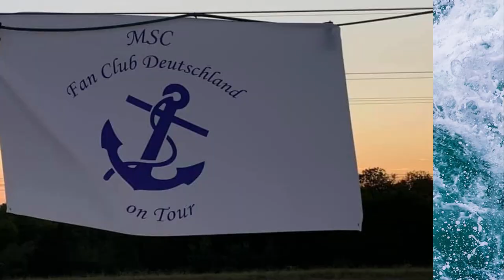MSC Fan Club Song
Heute ist es endlich soweit🥰
Ich darf euch unseren eigenen Fan Club Song vorstellen.🎵 🎸🎹🎼🎤🎧

Wir freuen uns wie Bolle und müssen ein ganz großes Dankeschön an Marcel Gráf und Steffen Wagner aussprechen. ❤️

Herzlichen Dank, dass ihr aus einer Spinnerei so ein tolles Projekt verwirklicht habt.💙

„Die Jungs aus Thüringen tingeln schon seit mehreren Jahren erfolgreich als Duo mit ihrer schon fast einmaligen Kombination aus DJ Set & Livemusik durch Deutschland. Spezialisiert haben sie sich dabei vorwiegend auf Hochzeiten und Jubiläen"

Der Clubsong kann direkt bei Wagner&Friends runtergeladen werden.

@wagner&friends

We are so proud 💙🥂🍾💙
Wie findet Ihr unsere neuen Clubsong ?